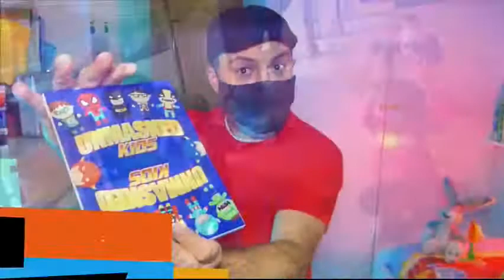Saturn Magic - Unmasked Kids by Arkadio & Solange - Trick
to purchase this item or view our fantastic range of other magic products